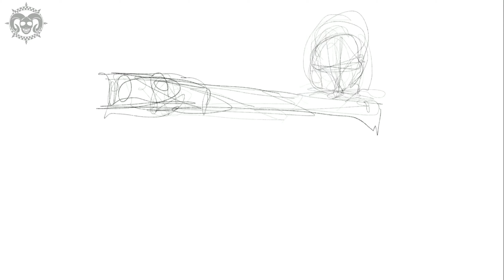Drawing Military Zombie on Procreate #2 [TIMELAPSE]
This is my creative process when I draw an order from my customer, he request some kind of military zombie aiming with his ar15 rifle.
I drawn this from sketching until finishing only on iPad Pro with Procreate app.

If you need hire me for custom illustration project, just text me below, or text me!

~ Tools and Apps:
*Drawing: iPad Pro + Apple Pencil with Procreate
*Video Editing: iPad Pro with Lumafusion

Thanks!